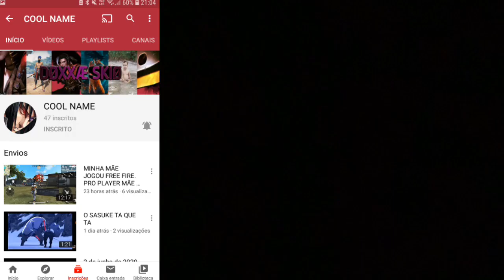Divulgando canais Parte 2.